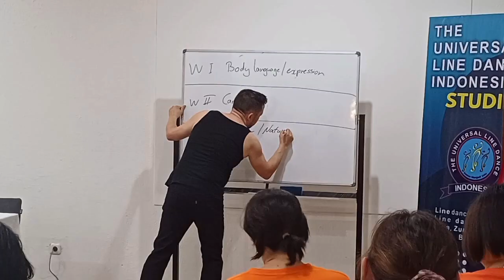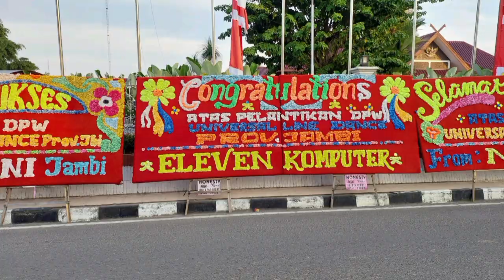KALEIDOSKOP 2023 ULD INDONESIA || Line Dance || Team Squad ULD Indonesia